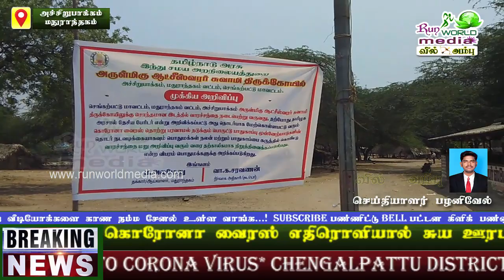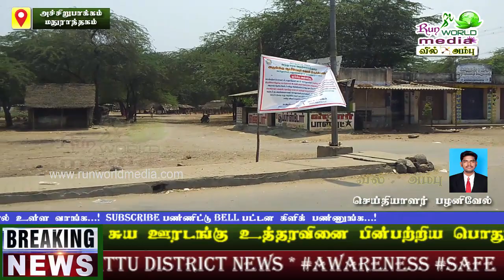நமது பகுதியில் ஊரடங்கு உத்தரவு | Acharapakkam | Melmaruvathur | Vil Ambu | வில் அம்பு இதழ் | Corona